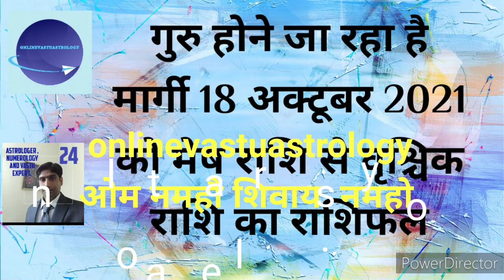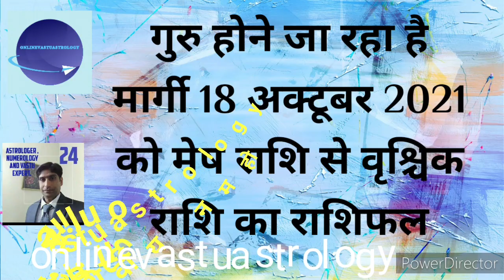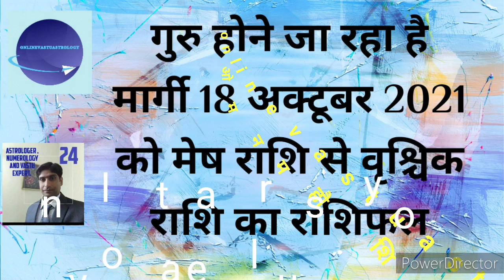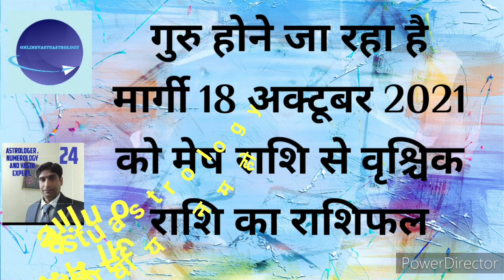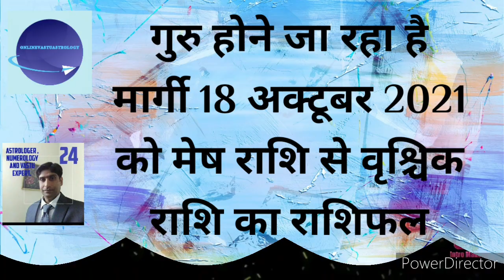गुरु होने जा रहा मार्गी 18 अक्टूबर 2021 को मेष राशि से वृश्चिक राशि का का राशिफल.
This video is related with Jupiter will direct from 18th October 21in makar rashi and with this direct position the effects of Jupiter will become very positive and effefts start on Aries to scorpion moon sign wise shani and Jupiter is postive in capricorn  house till mid November 21.
one question free on Saturday between 10 to 12.00 pm only on wats up.